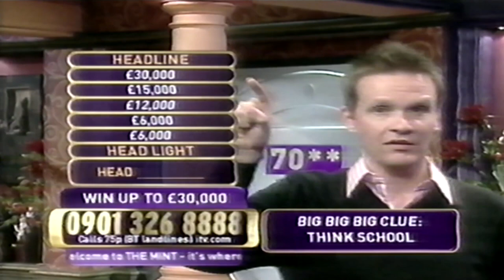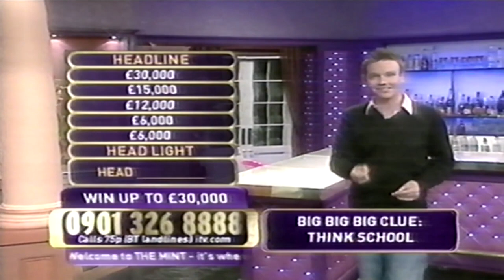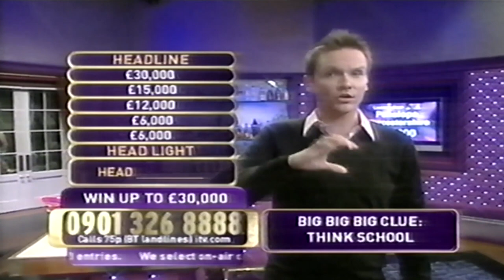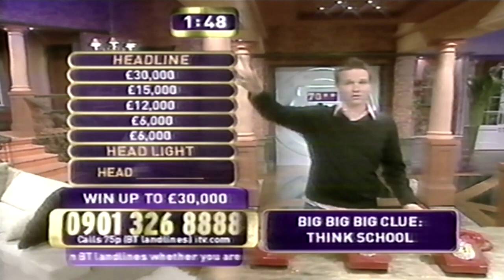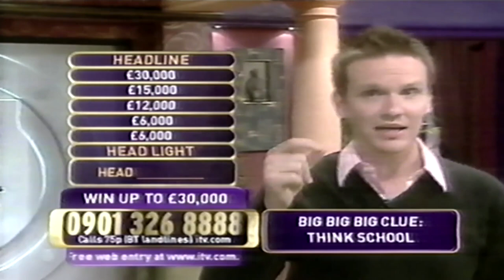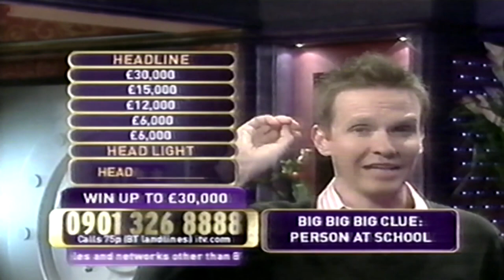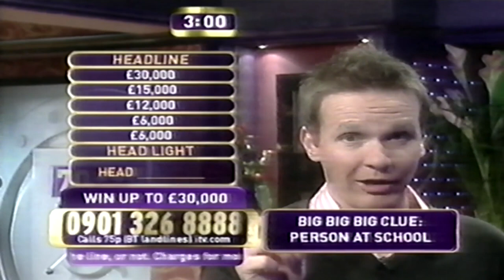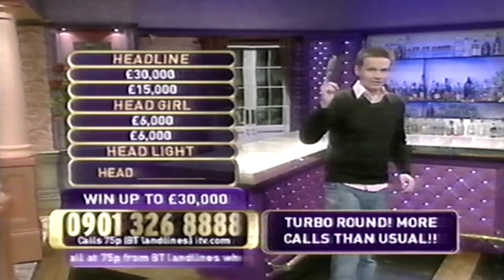itv play clip vhs